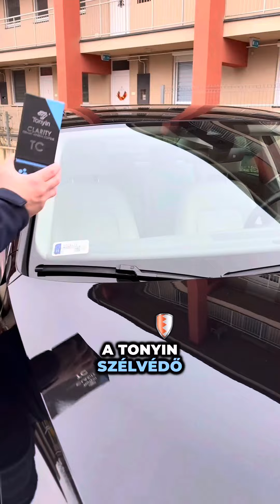2024. január 23.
VW Passat polírozás + kerámia bevonat✨